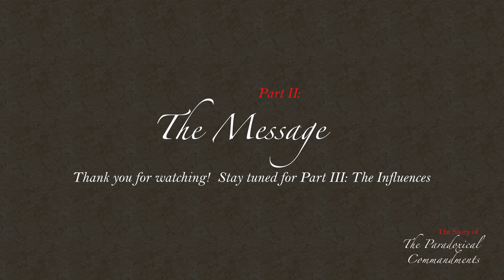The Story of the Paradoxical Commandments - Part II: The Message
The Story of the Paradoxical Commandments
Part II: The Message
An interview with Dr. Kent Keith, the author of the Paradoxical Commandents